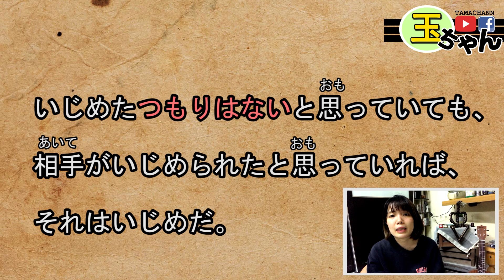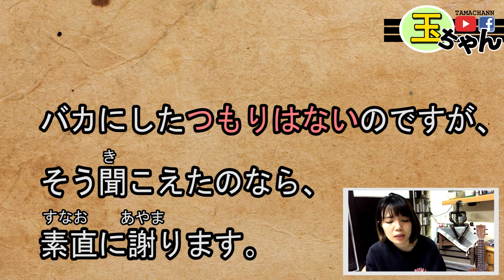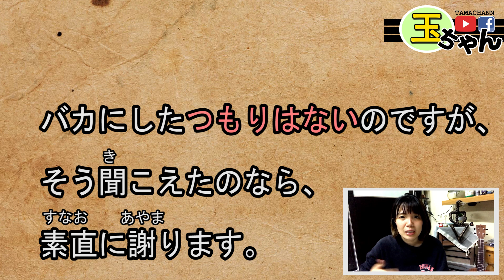【日語文法教學】「～たつもりはない」N1實用文法之一！和つもり的差別是？ 好用超簡單生活日語例句一看就懂 | Japanese Grammar | TAMA CHANN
【SEE MORE...】

❤♐影片目的♐❤

①「～たつもりはない・つもりはなかった」
動詞た形

【意味】
我不認爲~，我沒認爲是~
*以自己主觀的想法